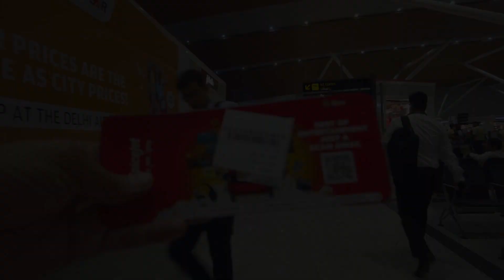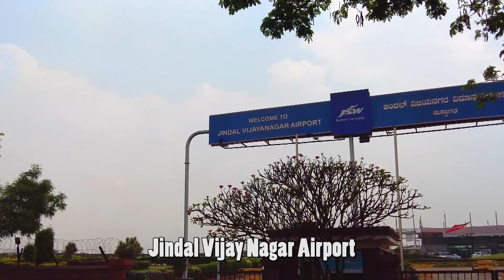A Journey of Southern India , Karnataka | TripwithGrip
The state of Karnataka, which has Bengaluru as its center, is in the southern region of India. (formerly known as Bangalore). It is a varied state with a rich past, vibrant culture, and stunning scenery. A large number of historical structures, including the renowned Mysore Palace and the Hampi World Heritage Site, can be found in Karnataka. The state is renowned for its beautiful scenery as well, particularly the Western Ghats, a UNESCO World Heritage Site, and the well-known Jog Falls, one of India's tallest waterfalls.

Bengaluru is the centre of a flourishing film industry, and Karnataka is renowned for its rich heritage of literature and art. The region is well-known for its delectable food, which includes well-known dishes like Bisi Bele Bath, Masala Dosa, and Mysore Pak, too. Karnataka is a well-liked vacation spot for environment lovers and wildlife lovers because it is home to numerous wildlife sanctuaries and national parks, such as Bandipur National Park and Nagarhole National Park.
In general, Karnataka is an intriguing state that offers a distinctive fusion of history, culture, and natural beauty, making it a must-visit location for tourists touring the southern region of India.